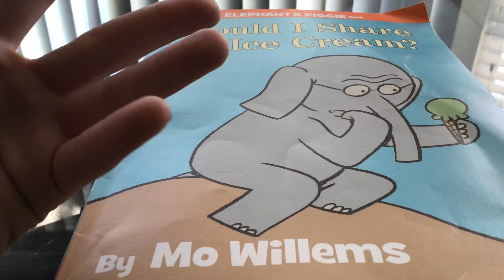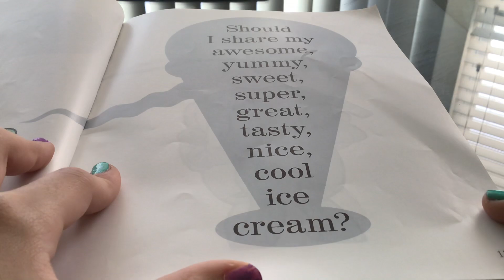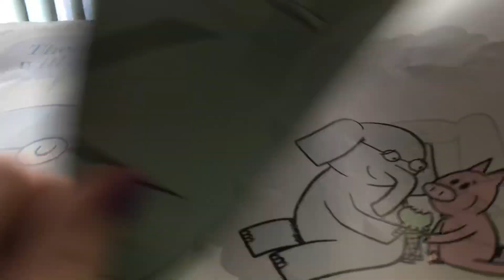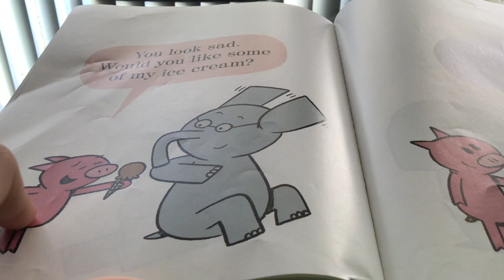Should I share my ice cream? book reading!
Ariana reading a book!!!